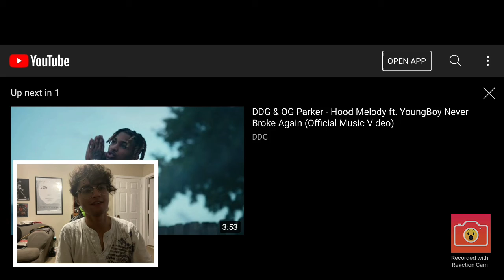DDG - “Rucci” | REACTION!!!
Wass good Everyone this man DDG made a song about me 😒I honestly don’t know what to think

Join RucciDaCrew Family Today 😁
PLEASE COMMENT WHAT VIDEO TO REACT TO NEXT 💯🙏🏼
👻SNAPCHAT: Add me on Snapchat! Username: lilgucciof300
🎮XBOX Live : Rucci Reacts

[]100
[ ]500
[ ]1,000
5,000
[ ]10,000
[ ]50,000
[ ]100,000
[ ]500,000
[ ]1,000,000

◄█▬█ █ ▀█▀ thε ★SHARE★